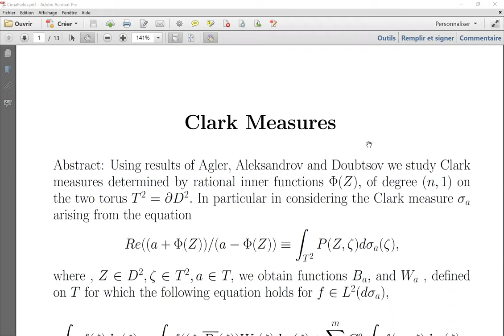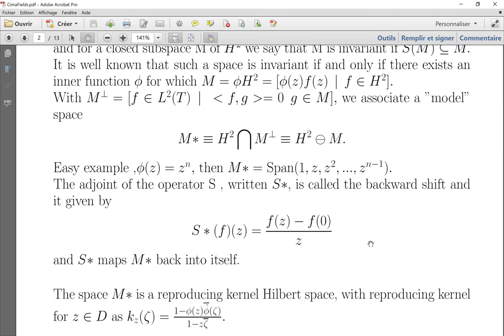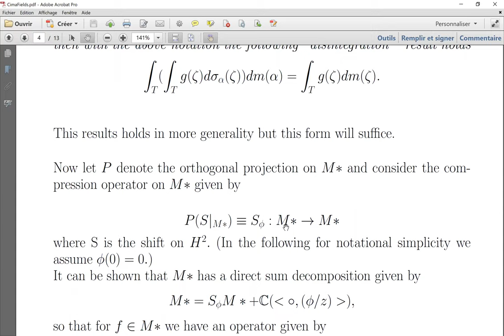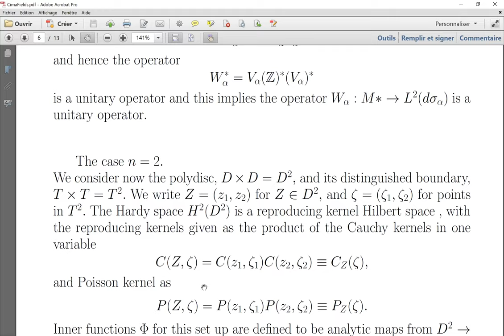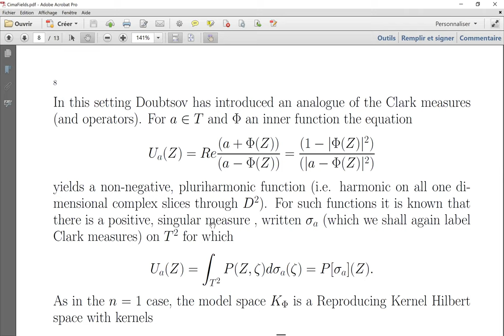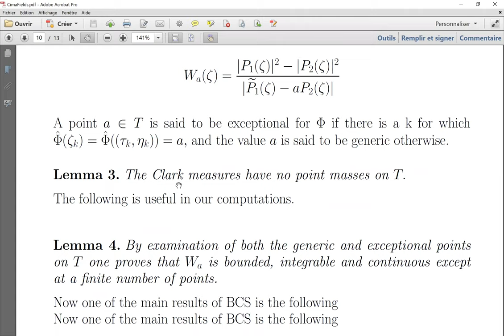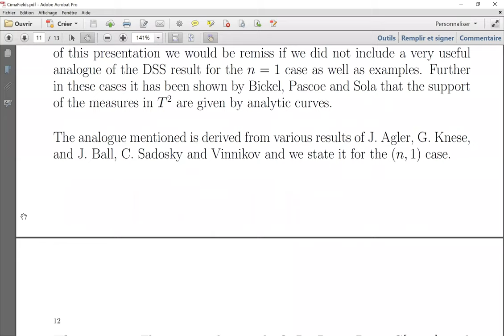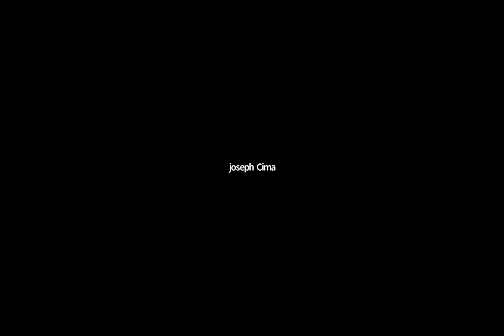Clark Measures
Joseph Cima, UNC Chapel Hill